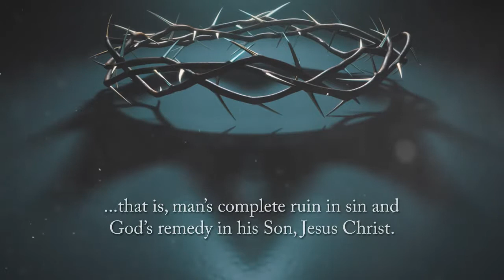It's a Matter of Life and Death by Charles Allen Logan